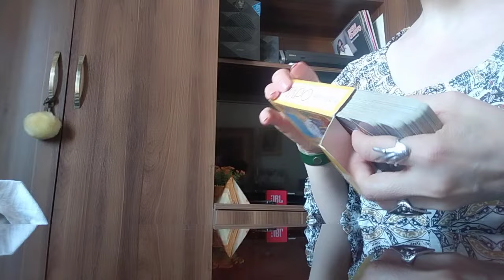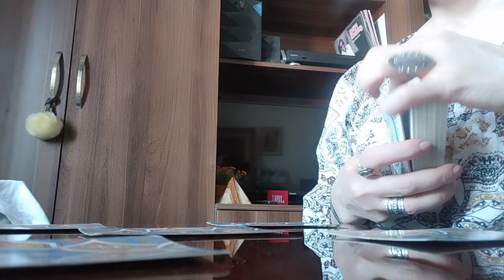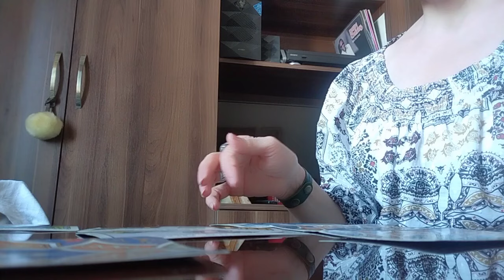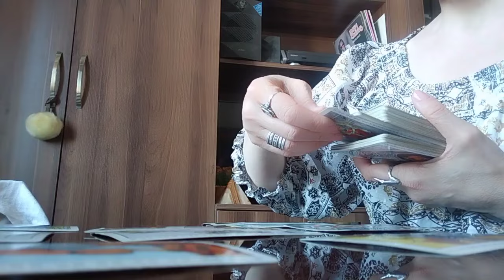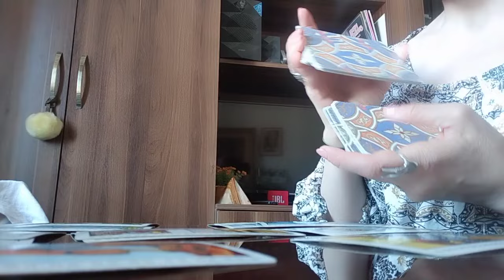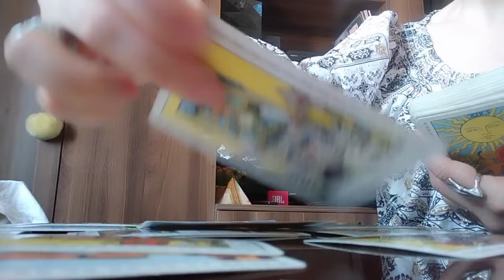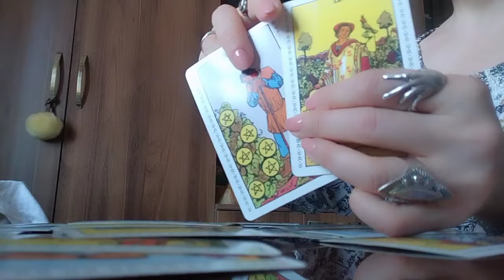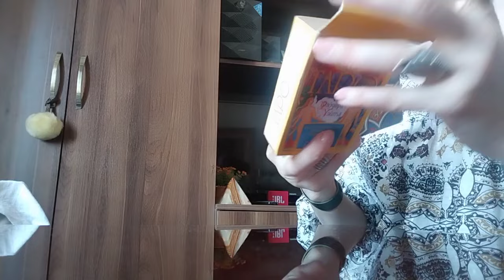თქვენი ფიქრები დაგღუპავთ თუ გიხსნით?✨🃏✨